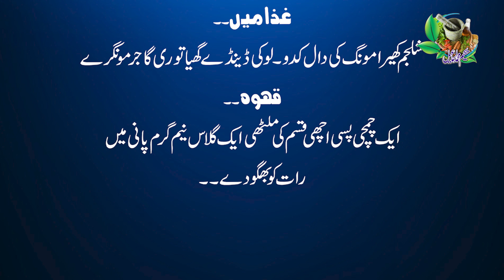Alsar Ka Ilaj | Stomach Ulcer Disease | Hakeem ismail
Stomach ulcers(MaideyKaUlcer) are painful conditions in which the lining of the stomach gets sore. Burning sensation or pain in the middle of your abdomen, between your chest,and belly button are the most common symptoms people show. Mostly, (Stomach Ulcer Ka Ilaj) when your stomach is empty, the pain will be more intense and it can last for several hours.